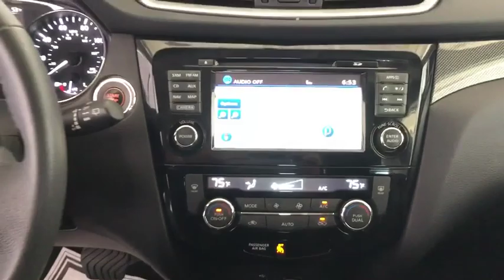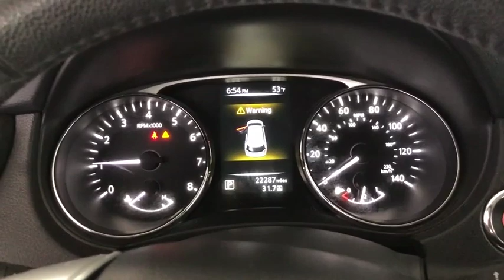2016 Nissan Rogue Costa Mesa, Huntington Beach, Irvine, San Clamente, Anaheim, CA PN4039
Brilliant Silver Used 2016 Nissan Rogue available in Costa Mesa, California at Orange Coast Nissan. Servicing the Huntington Beach, Irvine, San Clamente, Anaheim, CA area.

Clean CARFAX. Silver 2016 Nissan Rogue SL FWD CVT with Xtronic 2.5L I4 DOHC 16VThis is a 2016 Rogue in Silver with Charcoal interior. Recent Arrival! 26/33 City/Highway MPGHI MY NAME IS DAN AND I BUY ALL THE PRE OWNED VEHICLES HERE AND YOU ARE WELCOME TO CALL AND ASK ME ANYTHING YOU WISH ABOUT ANY OF OUR VEHICLES 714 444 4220AND REMEMBER EVERY VEHICLE HAS A 48 HOUR EXCHANGE POLICY BUY WITH CONFIDENCE.ORANGE COAST FAMILY OWNED AND OPERATED FOR OVER 40+ YEARSAwards:* 2016 KBB.com 10 Best SUVs Under $25,000We choose to take the stress out of the purchasing process. We work with third party sites to determine what is a fair price for our customers to ensure you will be happy with your buying experience. At Orange Coast Nissan our commitment to your peace of mind is our #1. Shop Easy, Drive Happy!